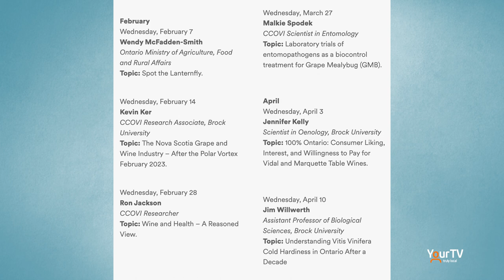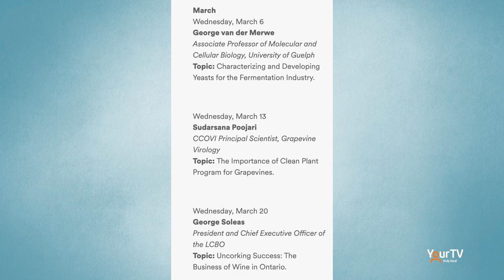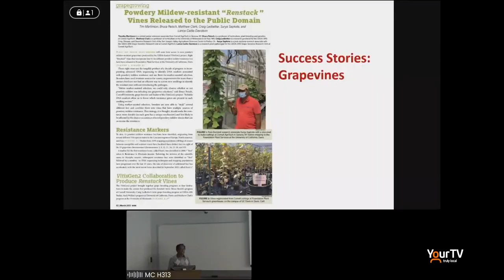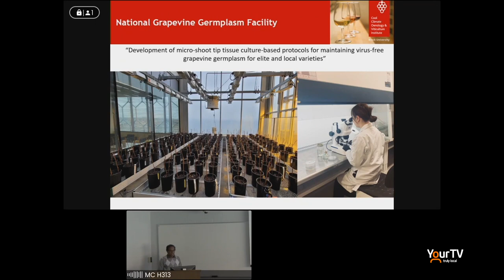Dr. Jennifer Kelly - CCOVI Lecture Series 2024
Dr. Jennifer Kelly talks about the 2024 CCOVI Lecture Series taking place at Brock University. Mike Balsom files this report.